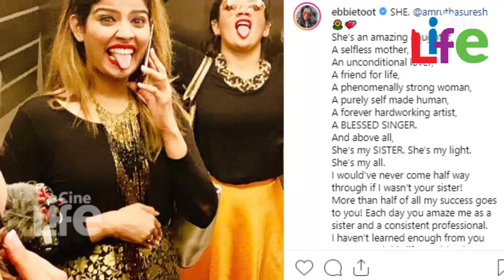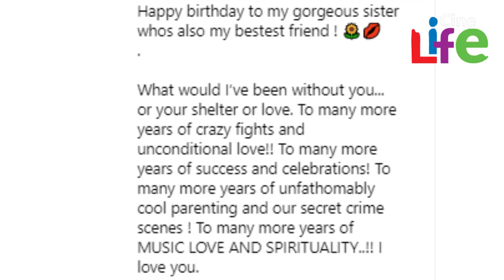അമൃത സുരേഷിന് പിറന്നാള്‍..! ഹൃദയത്തില്‍ തൊടും ആശംസയുമായി അഭിരാമി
ഏഷ്യാനെറ്റിലെ സ്റ്റാര്‍സിംഗര്‍ പരിപാടിയിലൂടെ മലയാളികള്‍ക്ക് സുപരിചിതയായി മാറിയ ഗായികയാണ് അമൃത സുരേഷ്. നടന്‍ ബാലയുമായുള്ള അമൃതയുടെ വിവാഹവും വേര്‍പിരിയലുമൊക്കെ ഏറെ ശ്രദ്ധ നേടിയിരുന്നു. ഇപ്പോള്‍ അമൃതം ഗമയ എന്ന മ്യൂസിക് ബാന്റും എ.ജി വ്‌ളോഗ്‌സ് എന്ന ഒരു യൂട്യൂബ് ചാനലുമായി തിരക്കിലാണ് അമൃത.  വേര്‍പിരിയലിന് ശേഷം അമൃതയ്ക്ക് താങ്ങും തണലുമായി ഒപ്പമുള്ളത് അനുജത്തി അഭിരാമിയാണ്. ഇന്ന് ചേച്ചിയുടെ പിറന്നാള്‍ ദിനത്തില്‍ അഭിരാമി പങ്കുവച്ച് ഒരു കുറിപ്പാണ് ഇപ്പോള്‍ ശ്രദ്ധനേടുന്നത്.